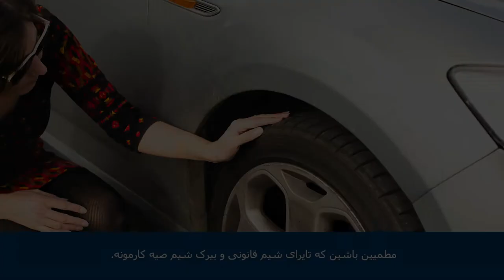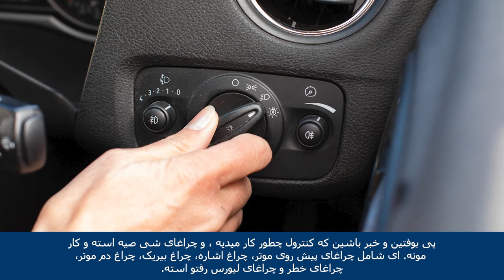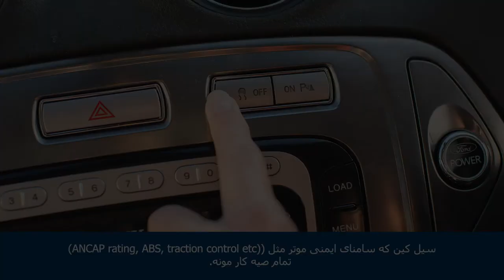Vehicle Roadworthiness - Hazaragi